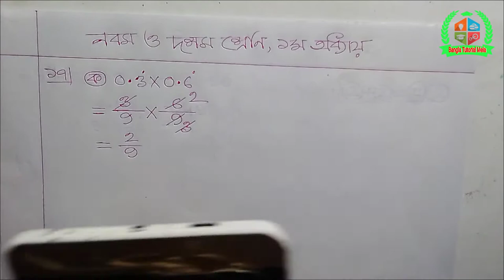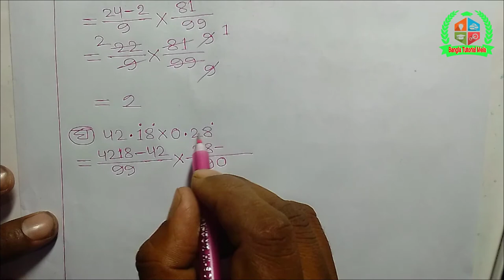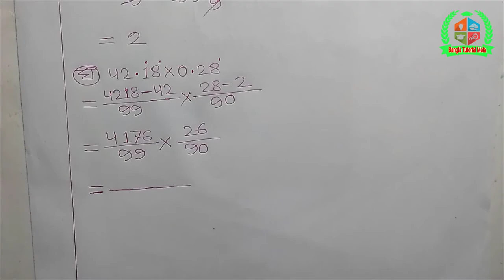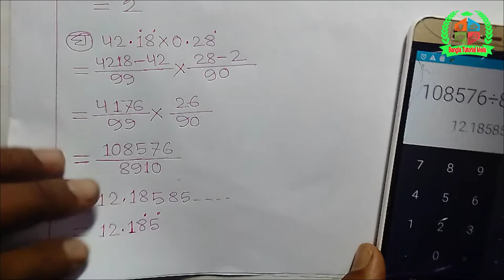class nine ten math chapter 1 real number/দশম শ্রেণি গণিত সমাধান ১ম অধ্যায় প্রশ্ন-১৭ /Creative Math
Class nine & ten Chapter-1, Q-16/দশম শ্রেণি গণিত সমাধান ১ম অধ্যায় প্রশ্ন-১৬  /Creative Math

বাংলা টিউটোরিয়াল মেলার আজকের creative math/সৃজনশীল গণিত ভিডিওতে সকলকে স্বাগতম। সৃজনশীল গণিত সমস্যার সমাধানের ধারাবাহিকতায় আজকে Class nine & ten Chapter-1, Q-16/দশম শ্রেণি গণিত সমাধান ১ম অধ্যায় প্রশ্ন-১৬  /Creative Math আপলোড দিলাম। আশাকরি creative math/সৃজনশীল গণিত ভিডিওটি ভালো লাগবে। আর বেল বাটনে অবশ্যই ক্লিক করবে ভিডিও আপলোডের সাথে সাথেই নটিফিকেশন পেতে। সকলের উজ্জল ভবিষ্যত কামনা করছি। আল্লাহ হাফেজ।